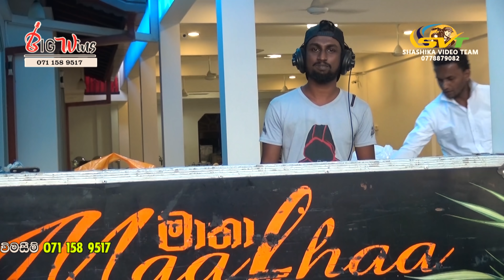Big Wins Final Nonstop - M S Fernando Collection